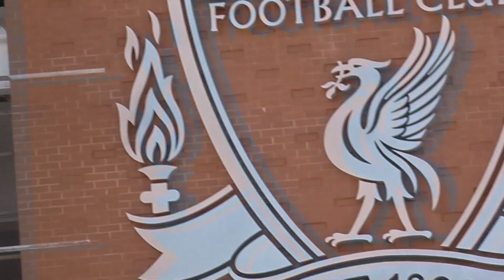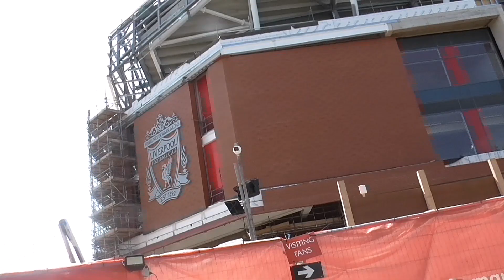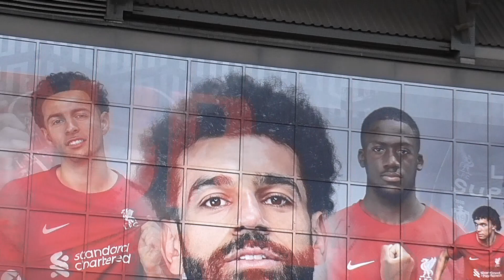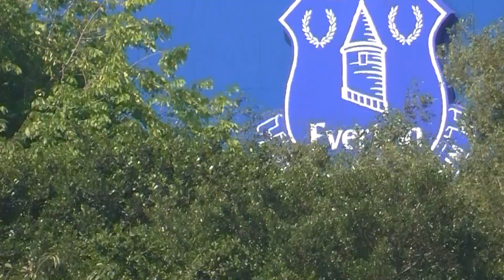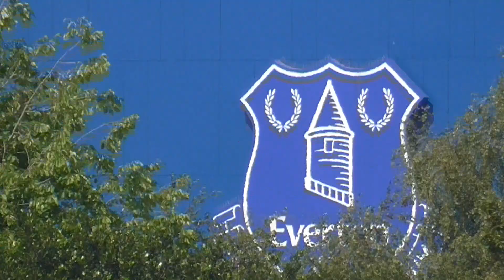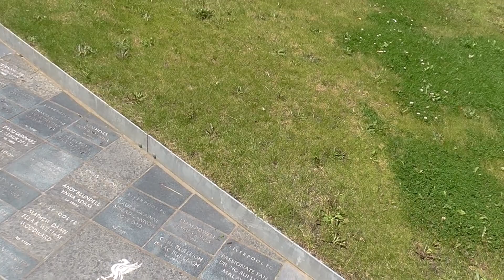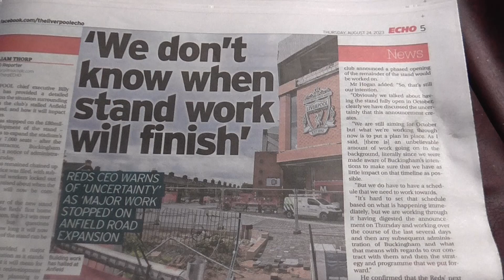Liverpool FC's new stand ~ July August 2023